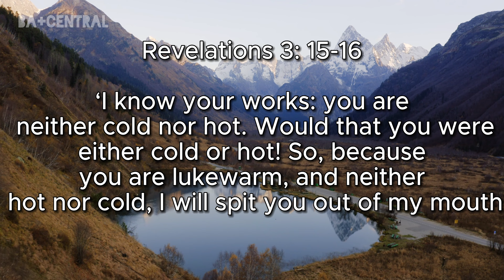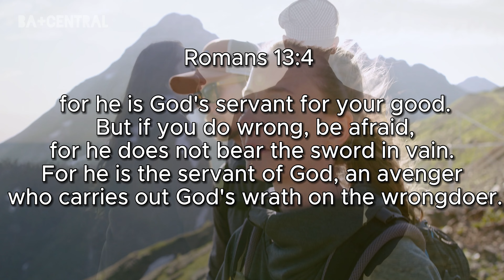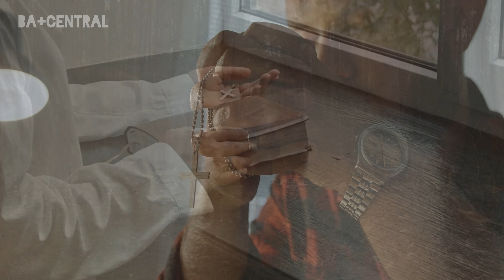Become GODs Warrior - GOD is calling You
Join us on a transformative journey as we explore the divine call to become a warrior for God. Discover the profound power of unwavering faith, disciplined living, and the relentless pursuit of God's truth. Dive into the mysteries of spiritual warfare and find your unique role in this sacred battle. Through engaging discussions, insightful scriptures, and inspiring testimonials, we invite you to embrace your calling, overcome obstacles, and ignite your spiritual journey. Let's embark on this life-changing quest together, as we answer God's call to become His warriors. Are you ready to step into your purpose? Join us now.